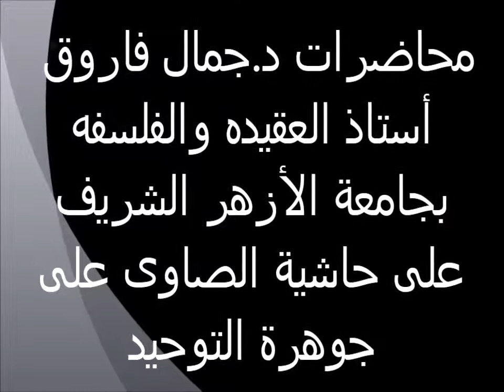تابع ما يستحيل على الله تعالى 48 حاشية الصاوى على جوهرة التوحيد الدكتور جمال فاروق